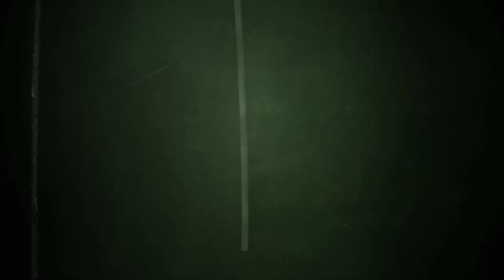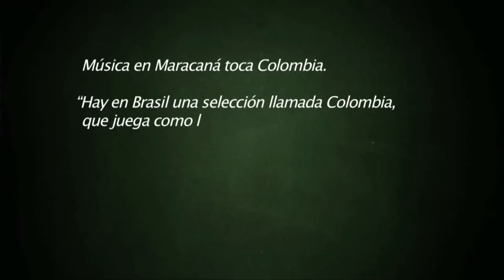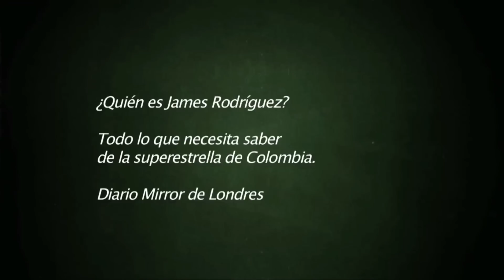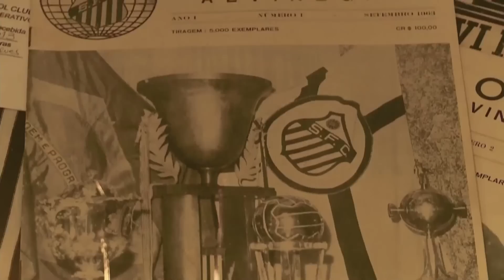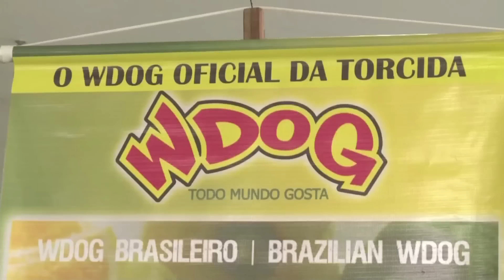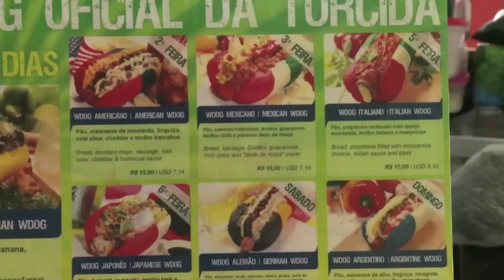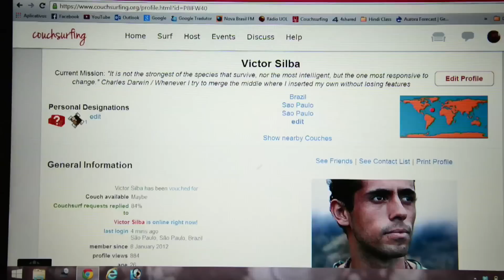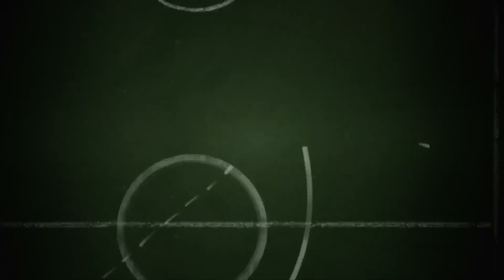Nuestro Mundial - Capítulo 24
En este capítulo de Nuestro Mundial  palpamos el ambiente entre los periodistas y ex futbolistas que asisten a la Copa del Mundo previo al partido entre Brasil y Colombia. Descubrimos los perros mundialistas más famosos de Sao Paulo  y la forma en que usted puede viajar por todo el mundo a bajo costo.